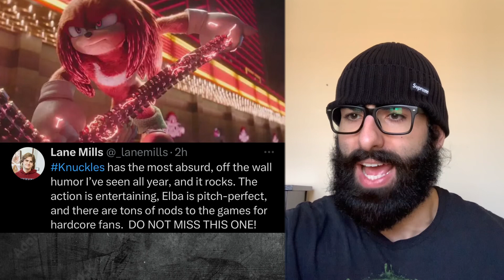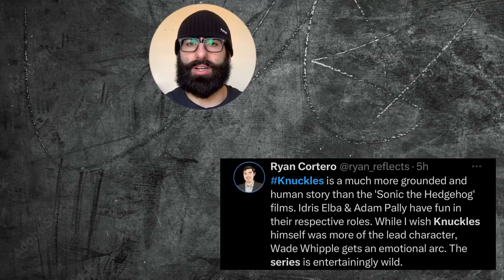Knuckles Series Early Reviews “Not all great”